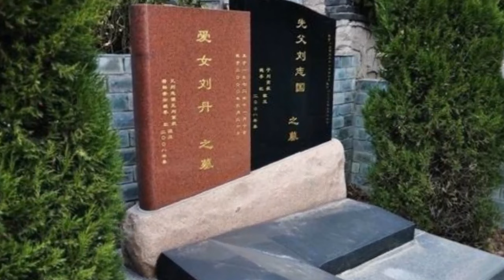🔥Bí mật gây sốc khi khai quật M.ộ của Hàm Hương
Chuyện Hải Ngoại là kênh cập nhật tin tức nghệ sĩ hải ngoại, cuộc sống hải ngoại và những nghệ sĩ nổi tiếng trong nước, tin tức luôn được cập nhất hot nhất và mới nhất trong ngày. Những câu chuyện xung quanh đời tư của những người nổi tiếng.

Chuyện Hải Ngoại sử dụng nguồn tư liệu tổng hợp trên Internet từ báo chí chính thống của Việt Nam có chọn lọc, không cố tình công kích hay phỉ báng bất cứ cá nhân, tổ chức nào. Chúng tôi hoàn toàn không chịu trách nhiệm liên quan đến các bình luận của khán giả trên YouTube.

Cảm ơn các bạn quan tâm, đăng ký theo dõi Kênh của chúng tôi. Sự ủng hộ nhiệt tình của các bạn là nguồn động lực để chúng tôi phát triển Chuyện Hải Ngoại ngày càng lớn mạnh hơn. Đưa ra nhiều sản phẩm Video CHẤT LƯỢNG, HẤP DẪN, PHONG PHÚ.